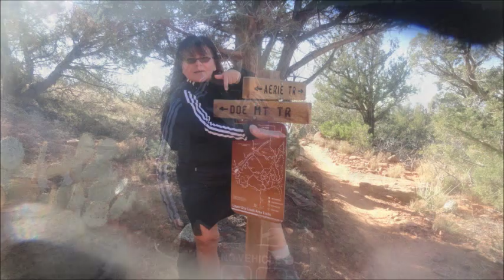Lady Sedona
In Memory Of Our Dear Son Christopher David Putnam - January 2, 1989 - January 14th, 2014  - A Slide Show of Paradise - We Dedicate This Beauty of Sedona Arizona To :  "Lady Sedona"